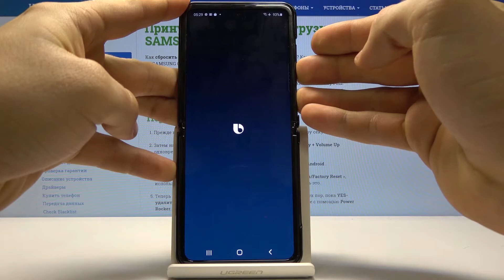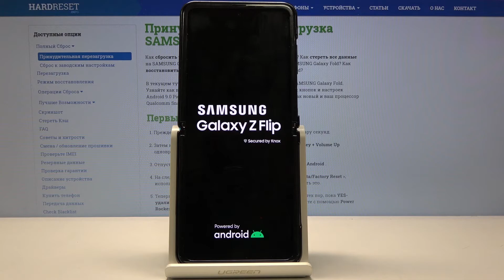Как войти в меню восстановления на Samsung Galaxy Z Flip — Секретные режимы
Для того, чтобы сделать бэкап системы, сделать полный сброс в случае заблокированного экрана или же удалить весь кэш на телефоне Вам нужно знать, как входить в меню восстановления. В этом видео мы подробно расскажем, что нужно нажимать и куда входить для того, чтобы открыть меню рекавери на телефоне Samsung Galaxy Z Flip. Смотрите это видео очень внимательно от начала до конца и просто повторяйте всё за нашим профессионалом, ну а мы лишь пожелаем Вам приятнейшего просмотра!

Как войти в меню восстановления на Samsung Galaxy Z Flip? Как открыть рекавери на Samsung Galaxy Z Flip? Как сделать хард ресет через recovery на Samsung Galaxy Z Flip? Как почистить кэш на Samsung Galaxy Z Flip?